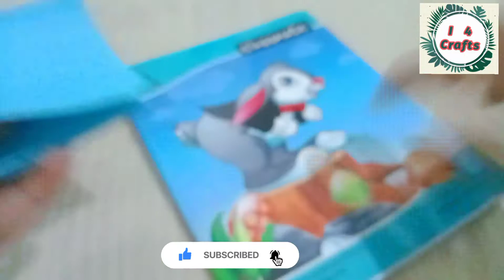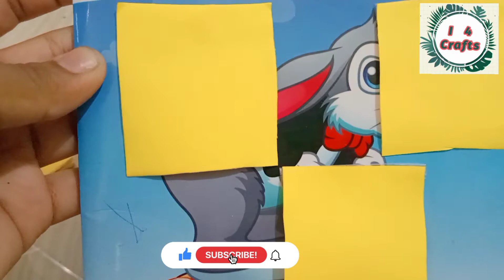DIY sticky notes with out glue and double sided tape I 4 crafts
Hello friends welcome back to my channel Today I am here with a DIY sticky notes with out glue and double sided tape So if you like the video please like share comment and subscribe 🥰 my channel